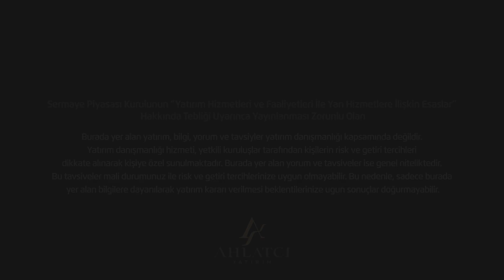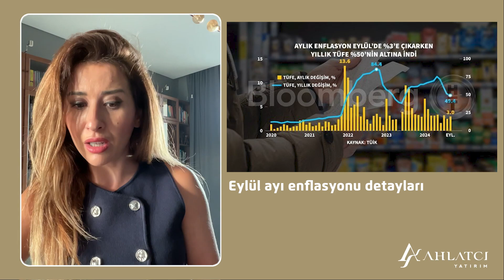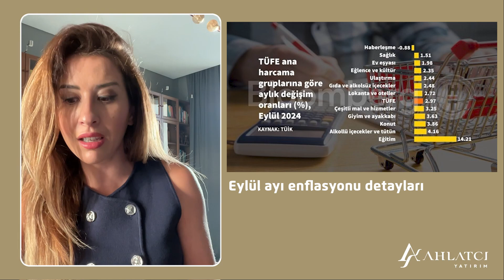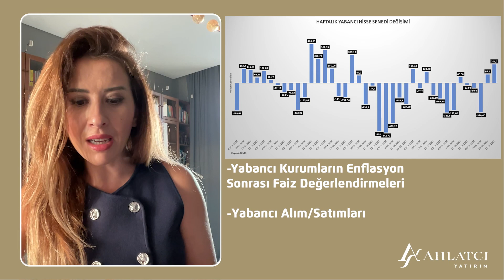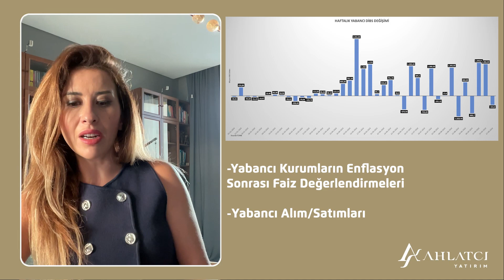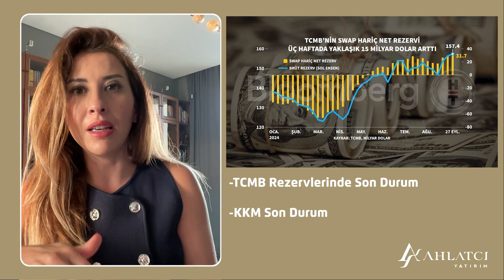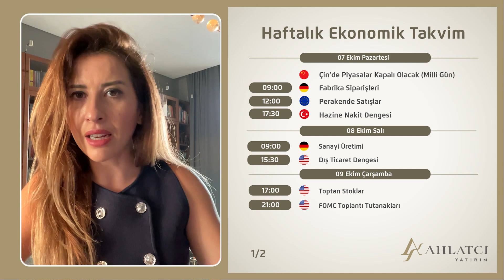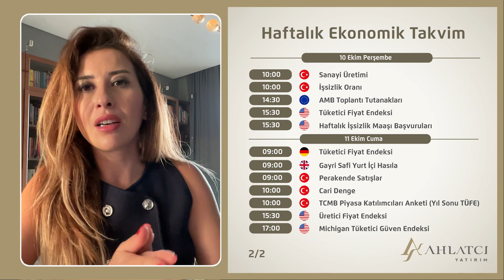Haftaya Bakış | Tuğba Özay | 7 Ekim 2024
Haftaya Bakış programımızda Ekonomist Tuğba Özay, haftanın beklentilerini sizlerle paylaşıyor.